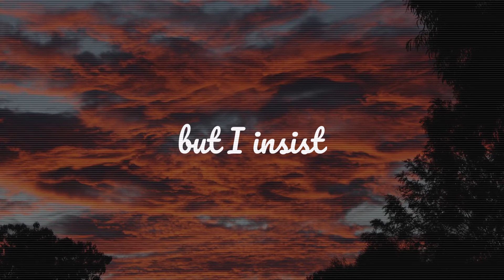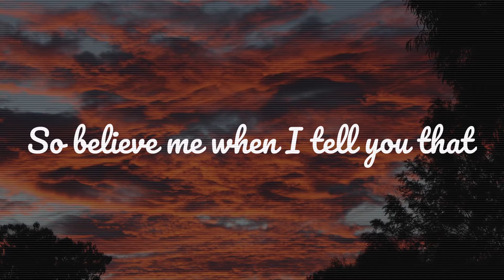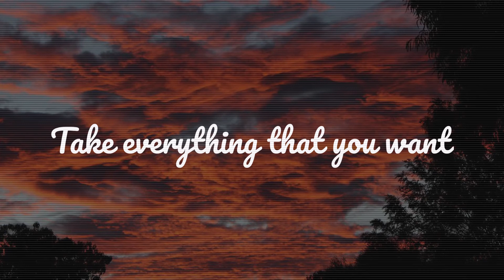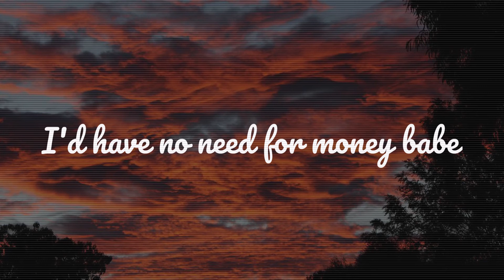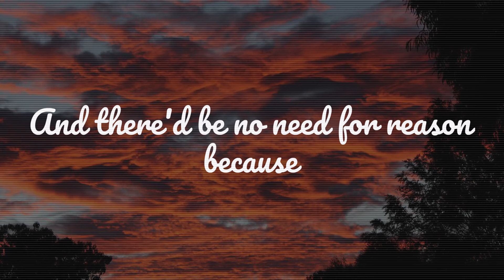All to Myself (Nineties Remix) Lyric Video - Jimmy NaNa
The remixed and re-imagined version of the song originally released on "Seven Shots in the Dark." Available on "Revived Volume One."